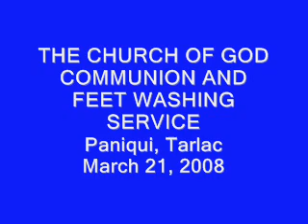COMMUNION AND FEET WASHING SERVICE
Held at Lacayanga, Paniqui, Tarlac on March 21, 2008.